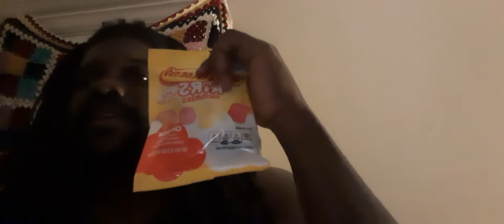Starburst airs gummies review